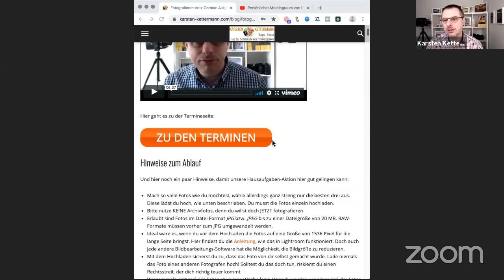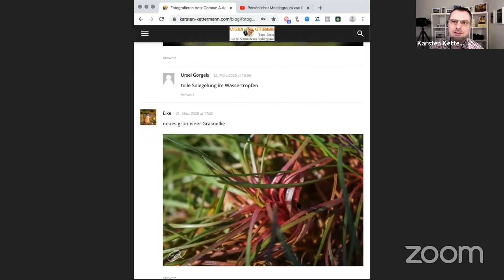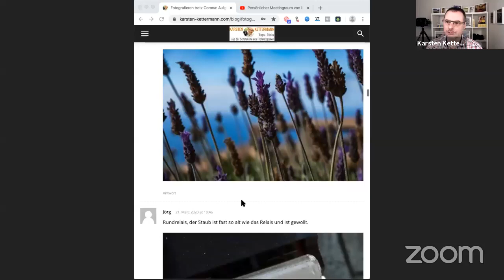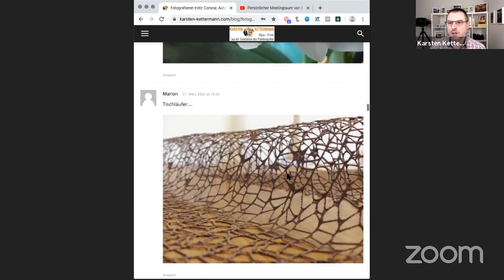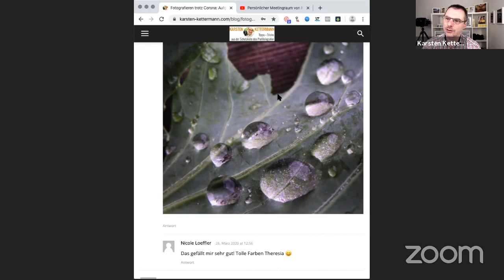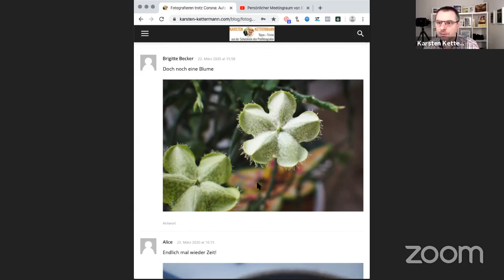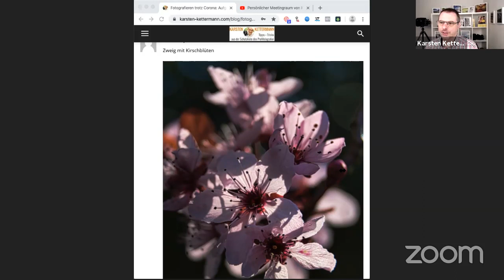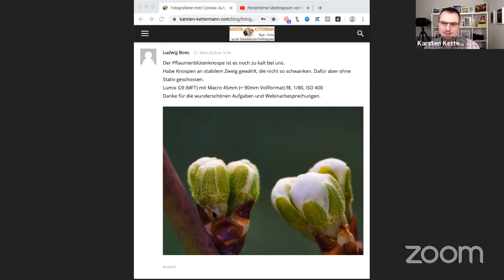Persönlicher Meetingraum von Karsten Kettermann